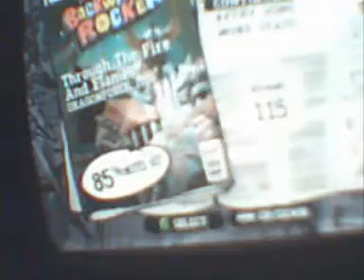Guitar hero - Through the fire and flames Expert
Not like I haven't done it before just wanted to post some tough song =) Edit: Okay that's like 4 months old and im alot better now and i dont strum the beginning of the song o_O
And I've gotten 5 stars now on 3rd of july yay